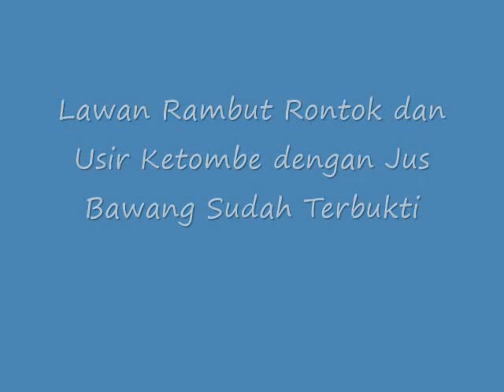Lawan Rambut Rontok dan Usir Ketombe dengan Jus Bawang Sudah Terbukti